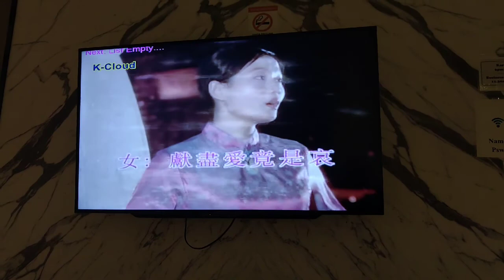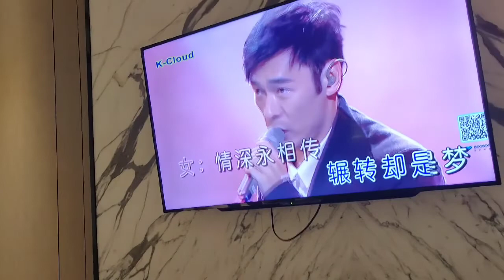新山金海湾海滨楼新马交流会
大马政哥 新马文化交流 新山大龙虾 海滨楼 新加坡香港九龙商会 马中商会柔佛分会 今晚在马来西亚新山金海湾大龙虾海滨楼出席新马商会文化小聚活动，感谢马来西亚柔佛马中商会王筠惠理事长的邀请，还要特别感谢来自新加坡的九龙商会陈会长的招待，另外还要感谢好几位来自新加坡马来西亚的新老朋友的参加，让我收获满满。